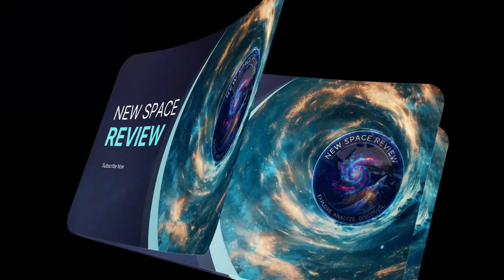SpaceX Found Brilliant Upgrade: Starship Ditches Legs for Mars Landing!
Starship ditches legs for Mars! SpaceX's horizontal landing breakthrough changes everything
⏳ Timeline:
0:24 - Starship Ditches Vertical Landing for Mars
1:26 - Mechazilla's Critical Weakness Revealed
3:12 - Mars Atmosphere: The Brutal Challenge
5:29 - Vertical Landing's Fatal Mars Problem
8:36 - How Starship Takes Off After Landing Flat
10:21 - Why Horizontal Landing Changes Everything
🔔 You may be interested in: